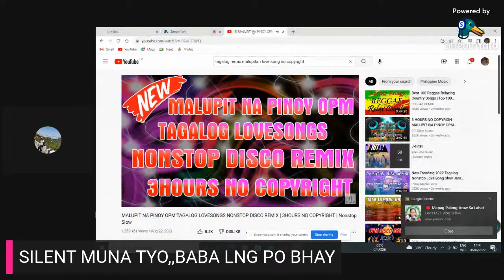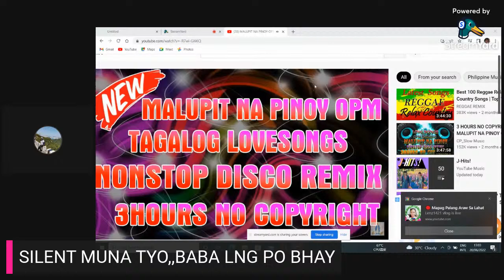1 HOUR MUSIC LS/SILENT